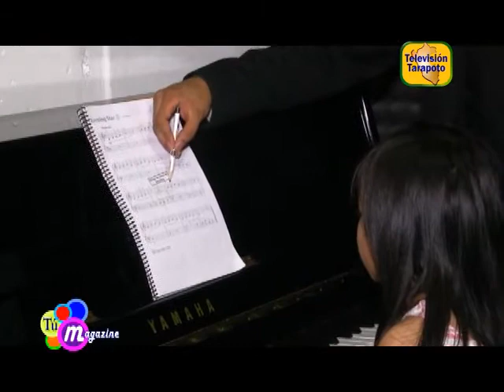PROGRAMA TU MAGAZINE: REPORTAJE ESCUELA DE MÚSICA IBP .